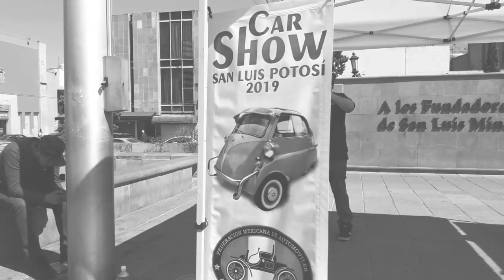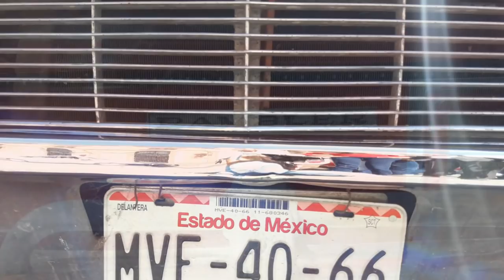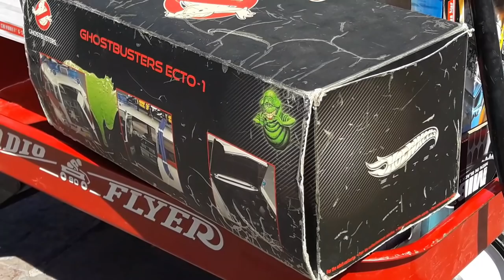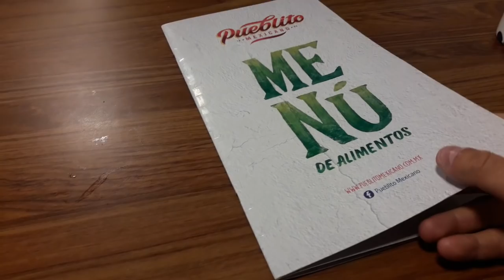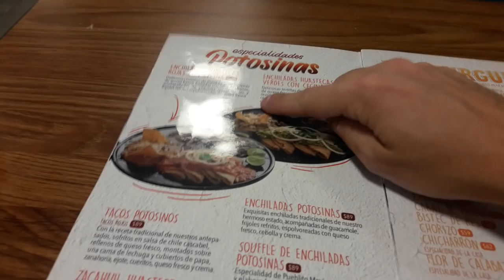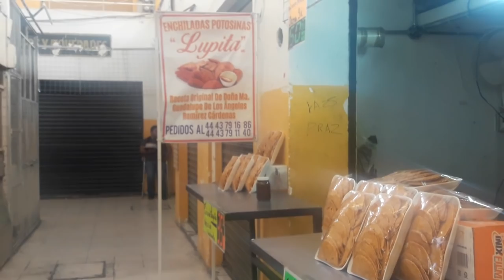🇲🇽ENCHILADAS POTOSINAS in SAN LUIS POTOSÍ, MEXICO | SUNDAY CLASSIC CAR SHOW | MEXICO TRAVEL GUIDE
SAN LUIS POTOSI, MEXICO - Hola amigos and welcome back to the beautiful San Luis Potosi! In this video we are not only checking out an awesome classic car show in Plaza de los Fundadores, but also trying one of San Luis Potosi's signature dishes, ENCHILADAS POTOSINAS!!

San Luis Potosi HAS TO BE on your itinerary if you're planning a Mexico trip or vacation in 2019. It's a pretty city with so much to do in not only the city but also in the surrounding areas (Huasteca Potosina, Real de Catorce etc) which will be featured in videos soon.

*Before you comment, please note that I AM AWARE that I said empanadas twice BY MISTAKE but you know what I mean. Secondly I AM AWARE that Burritos ARE eaten in Northern Mexico, by saying they are Tex-Mex and not Mexican, I am referencing places I have been so far in Mexico*

"Cadillac Quiff Boys 3" - Victor Olsson (Car Show scenes)
"Uplifting Sixstrings 18" - Orjan Kalsson (Enchiladas Posotinas)

🔹Thankyou to my Patrons Hidhir, Tim, Cynthie, Ian, Laura, Melvin, David, Manuel, George, Shirley, Tracy, Daniel, David, Wendy, Jose, Randall, Momo & Amarra for supporting me on my journey.

Wondershare Filmora9